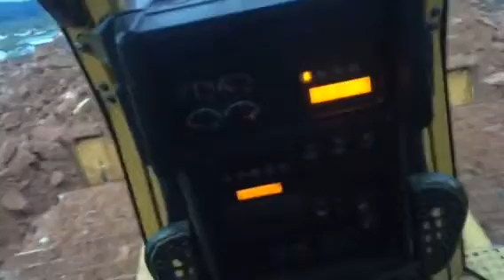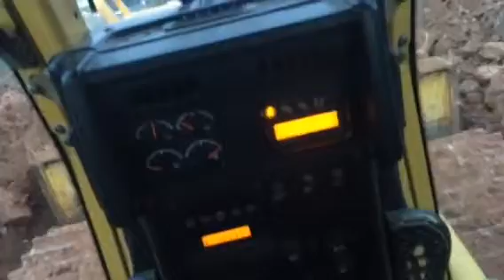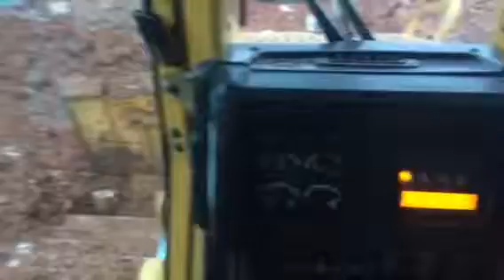Dozer CAT D6N LGP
Depot van tunnelbouw